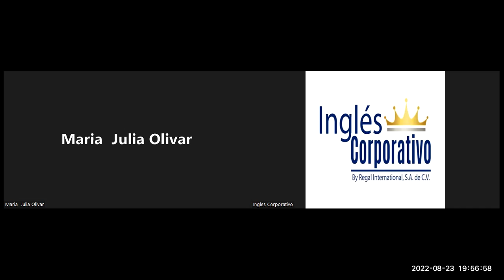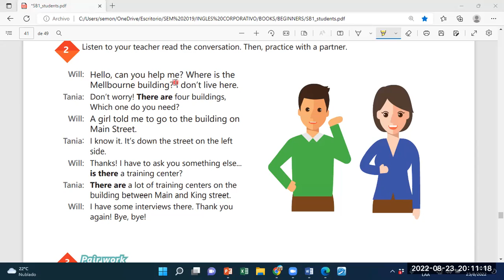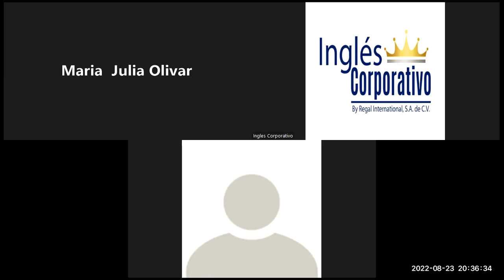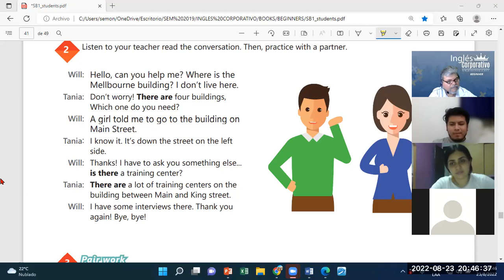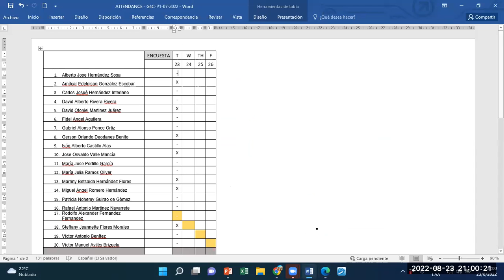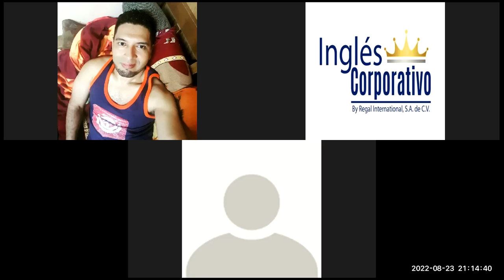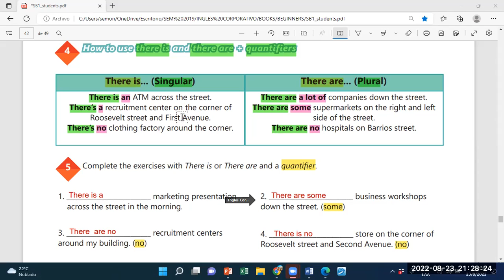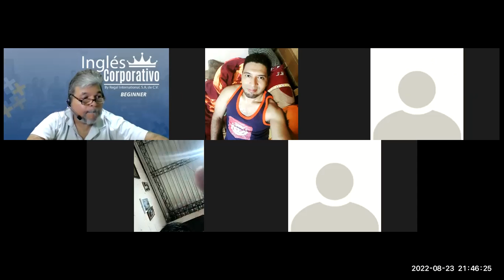Inglés Corporativo-23082022-Videoconferencia #17 HOW TO USE THERE IS AND THERE ARE + QUANTIFIERS.